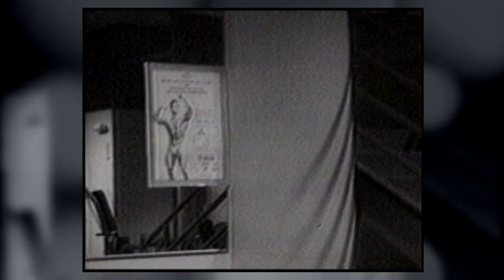The Body*Smith Workout #623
Cross training, or incorporating a number of activities into your fitness program, is a great way to get into shape and stay that way.  The variety incorporated helps you avoid burnout and overuse injuries.  The Body*Smith is joined by Lindsay, who has a background in personal training.  Together, they incorporate cardio, weight training, body weight exercises, and flexibility into this program.